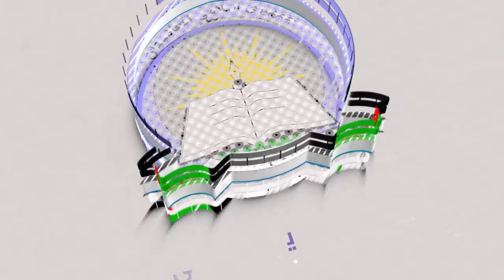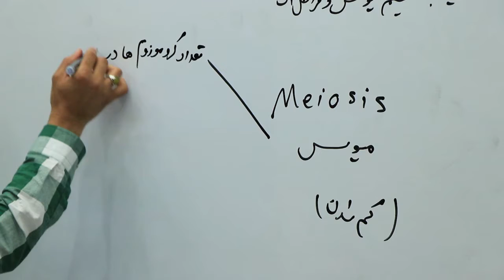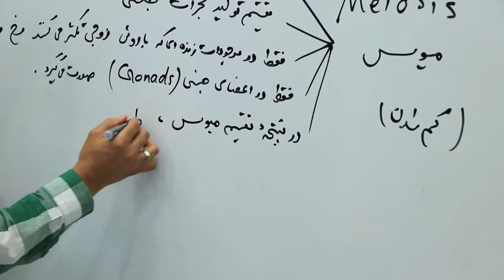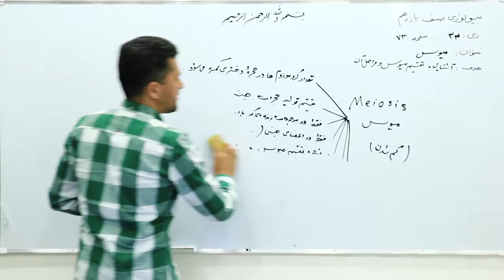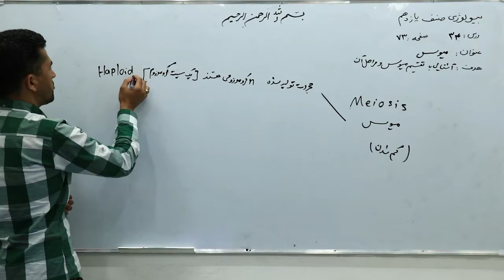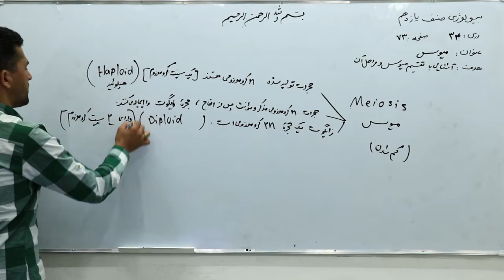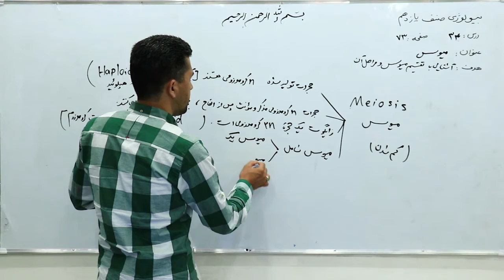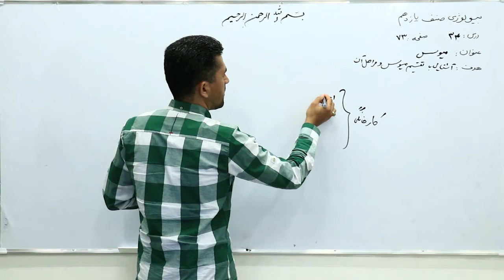34 صنف یازده مضمون بیولوژی درس 34 عنوان میوسس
صفحه 73 درس میوسس